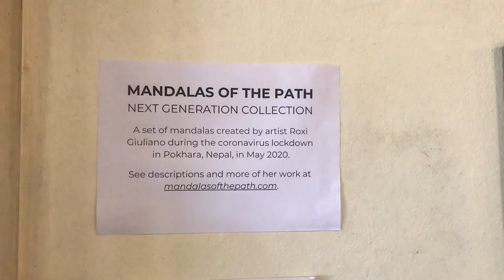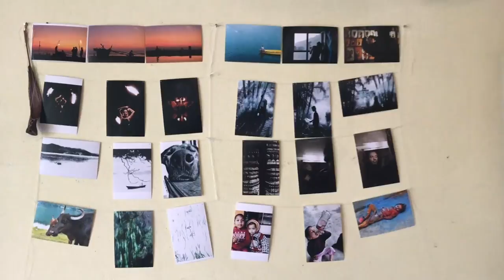Mandalas of the Path FIRST ART EXHIBITION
A video documentation of the first ever public art exhibit for Mandalas of the Path.  Art show took place August 1-3, 2020, at Zero Gallery Café in Pokhara, Nepal.